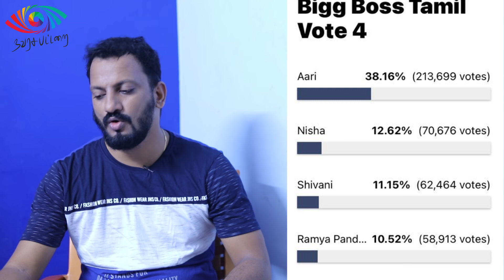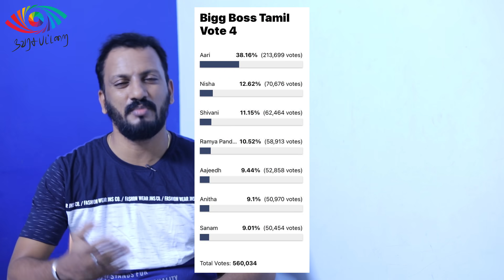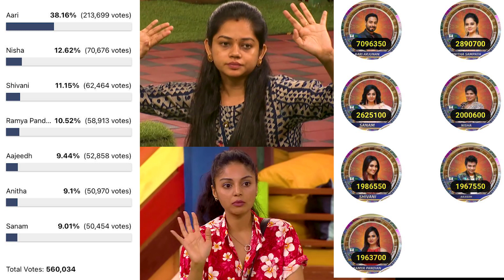Bigg Boss 4 Tamil Voting Status | 3rd Dec 2020 | NavarasaPattarai